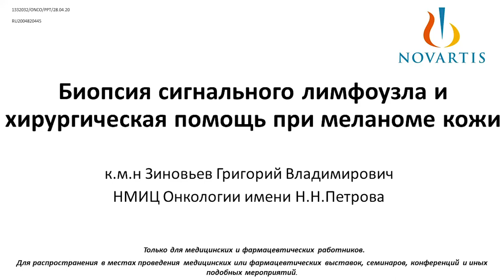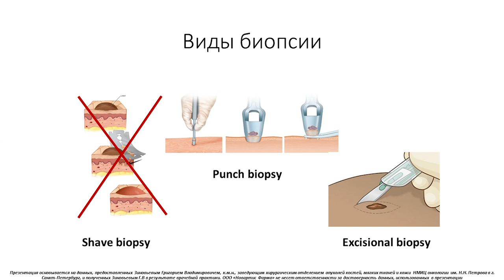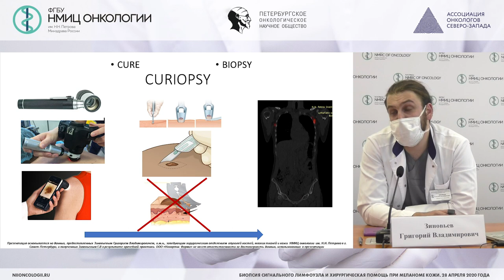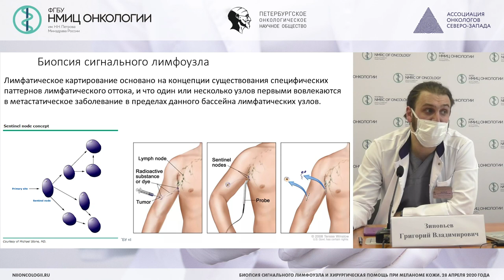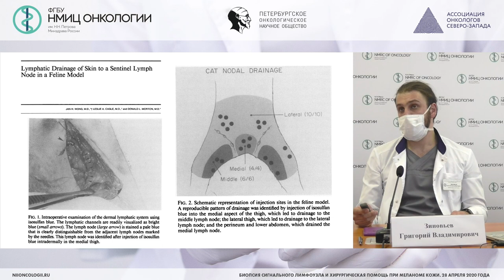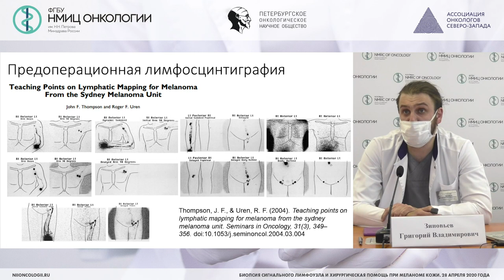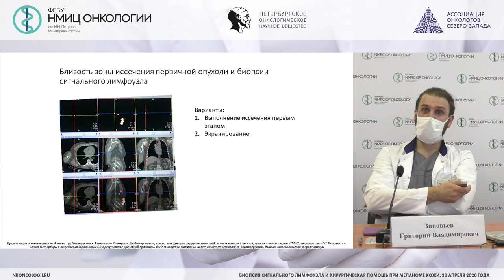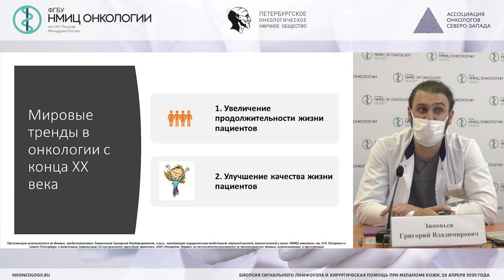Биопсия сигнального лимфоузла и хирургическая помощь при меланоме кожи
Зиновьев Григорий Владимирович - заведующий хирургическим отделением опухолей костей, мягких тканей и кожи - врач-онколог НМИЦ онкологии им. Н.Н. Петрова, к.м.н.

Вебинар «Биопсия сигнального лимфоузла и хирургическая помощь при меланоме кожи»